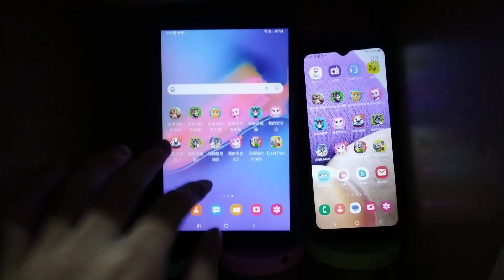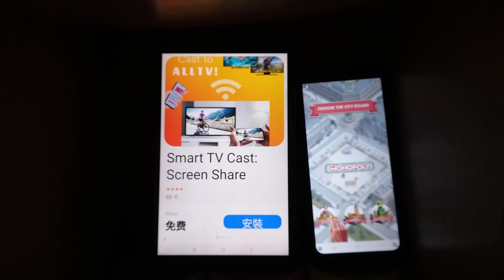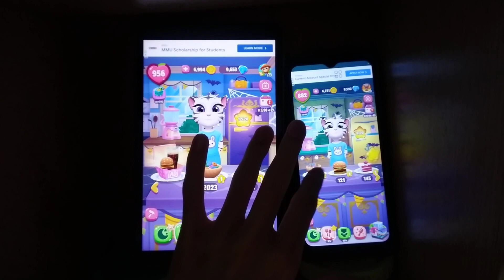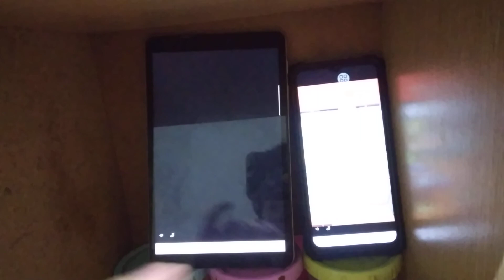My Talking Angela 2 Echo 18270